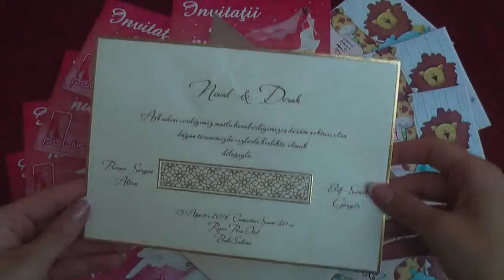invitatii de nunta, moderne, elegante, logodna, 70755 code, wedding cards